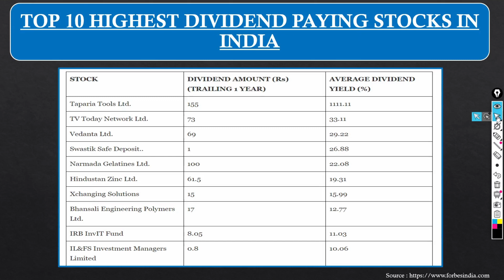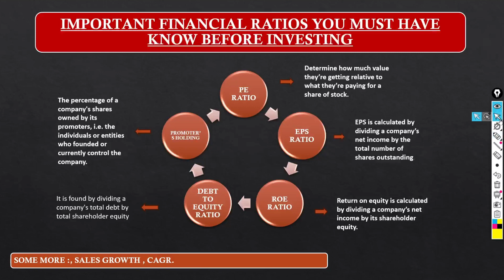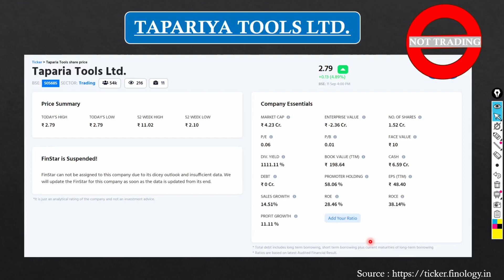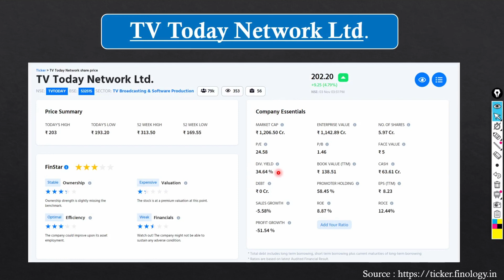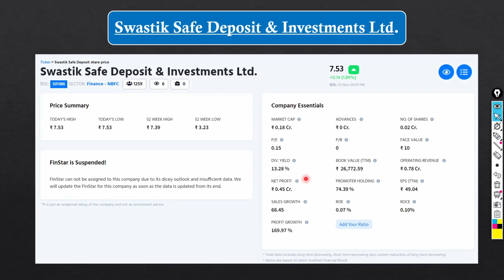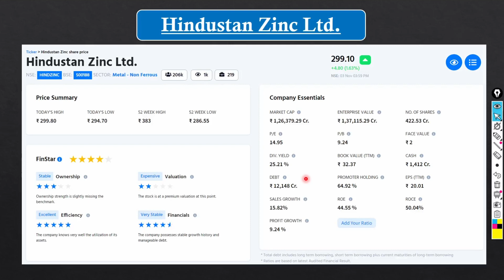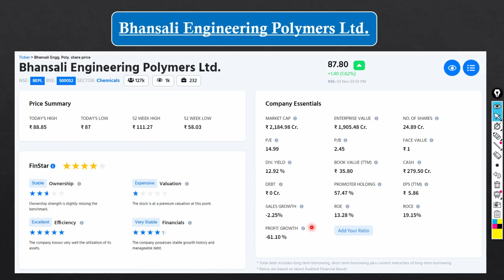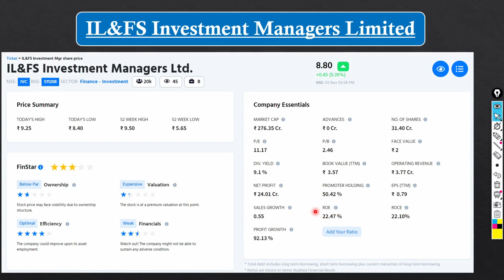TOP 10 HIGHEST DIVIDEND PAYING STOCKS IN INDIA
TOP 10 HIGHEST DIVIDEND PAYING STOCKS IN INDIA | TOP 10 DIVIDEND STOCKS